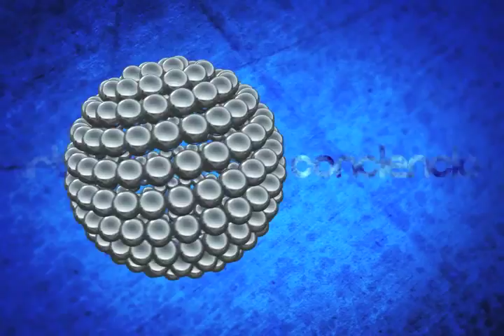Punto Final entrevista ULISES RUIZ Parte 3